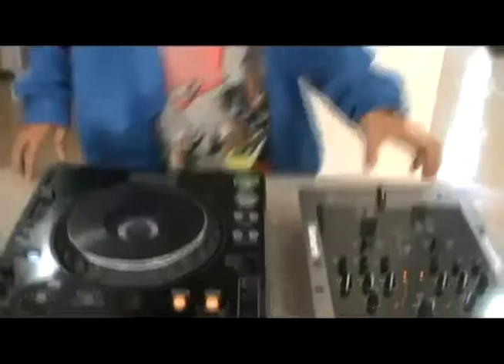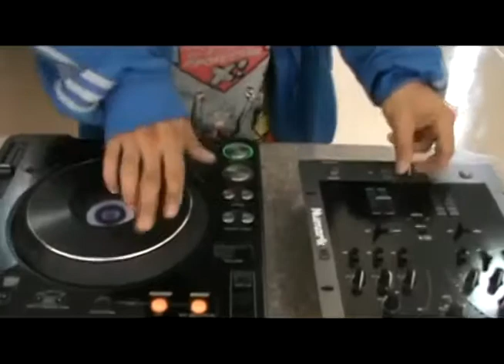Dj Odyssey ft. All Star Mixx One DJ's - Mga Praning.mp4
Our tribute to the King of Rap, Francis Magalona.